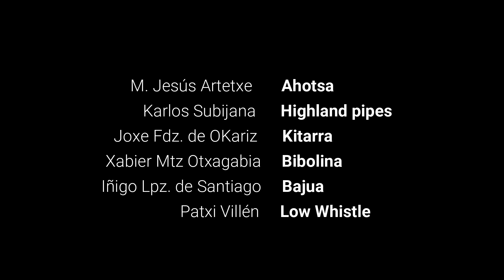Foggy Dew - Parradust Etxean